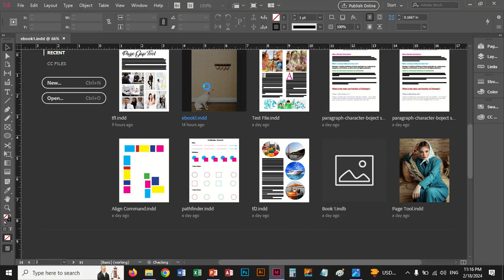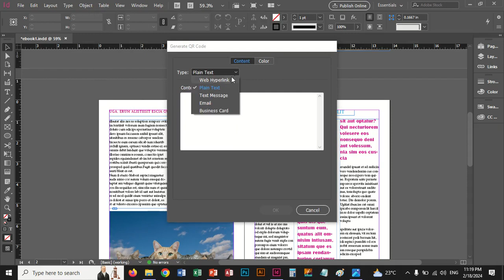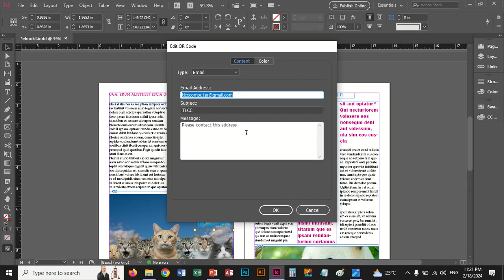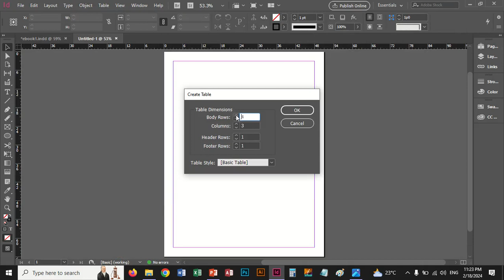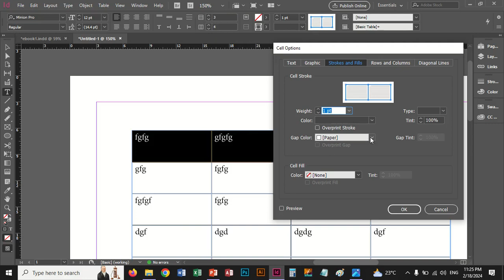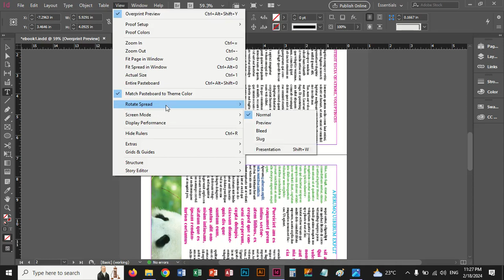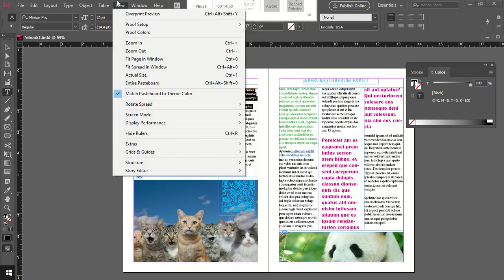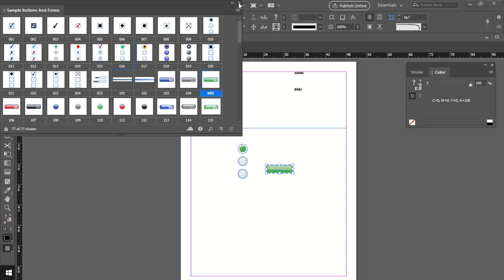19 InDesign Object Table View & Window Menu Live Class | TLCC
TOPICS COVERED:
1. OBJECT MENU IS THE 5TH MENU IN ADOBE INDESIGN
2. TRANSFORM, ARRANGE, TEXT FRAME OPTION & EFFECTS COMMANDS
3. TABLE MENU IS THE 6TH MENU IN ADOBE INDESIGN
4. TABLE OPTIONS, INSERT, DELETE, MERGE, SPLIT & SELECT COMMANDS
5. VIEW MENU IS THE 7TH MENU IN ADOBE INDESIGN
6. OVERPRINT, ZOOM, EXTRAS, GRID & GUIDES & STORY EDITOR
7. WINDOW MENU IS THE 8TH MENU IN ADOBE INDESIGN
8. ARRANGE, WORKSPACE, OBJECT & LAYOUT, PAGES, STROKE & STYLE COMMANDS